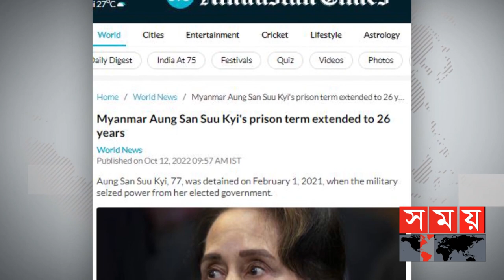অং সান সু চিকে আরও ৩ বছরের কারাদণ্ড! | Myanmar News | Aung San Suu Kyi | Somoy TV